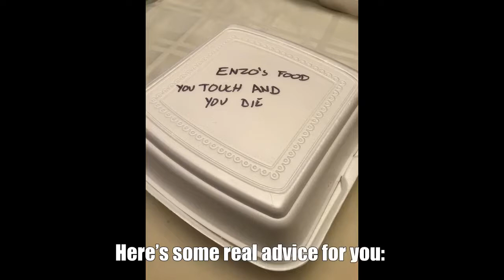Hardcore Families Where Peace Is A Foreign Concept ★ Funny Pictures ★